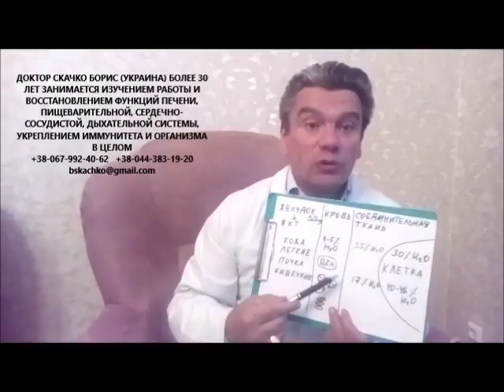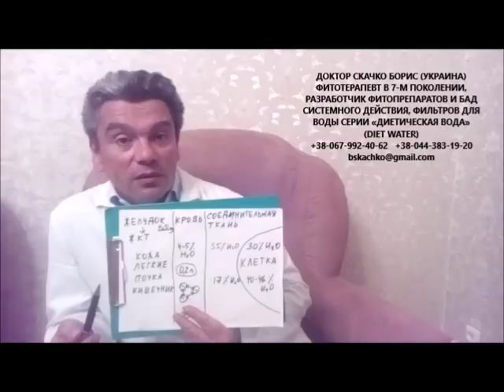как пить воду чтобы не умереть от инфаркта, инсульта, сердечной недостаточности? cколько пить воды?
как пить воду чтобы не умереть от инфаркта инсульта сердечной недостаточности или перегревания летом? сколько пить воды летом? Полезные советы диетолога Скачко Бориса (Украина, Киев)
как пить воду чтобы не умереть молодым от инфаркта? несколько отличается от как пить воду чтобы не умереть инсульта? и практически одинаково с как пить воду чтобы не умереть от сердечной недостаточности! очень важные вопросы:
сколько пить воды летом?
какую пить воду летом?
когда пить воду летом? чтобы не нарушить пищеварение и не обострить дисбактериоз кишечника, не усилить вздутие живота. как избавиться от вздутия живота? нужно вылечить дисбактериоз кишечника! лечение дисбактериоза кишечника снижает кардиологический риск и риск внезапной смерти!
летняя жара может перед вами поставить неразрешимую задачу! когда нужно правильно изменить питание! и применить правильное питание в летнюю жару. а также правильно пить воду. чтобы одновременно обеспечить и охлаждение организма (предупредить перегревание организма). И обеспечить полное очищение организма водой!
больше информации как пить воду чтобы не умереть от инфаркта, инсульта, сердечной недостаточности или перегревания летом? пишите комментарии, вопросы, отзывы в форум под видео сколько пить воды летом? и получите полезные советы диетолога Скачко Бориса (Украина, Киев) как не умереть молодым от инфаркта летом. а также как правильно лечиться вылечиться и жить без болезней чтобы ваше время истекло позже!

иными словами Вы знаете как пить воду чтобы не умереть от инфаркта? а как пить воду правильно чтобы не умереть от инсульта? а как пить воду чтобы не умереть от сердечной недостаточности или перегревания летом? сколько пить воды летом? какую пить воду летом лучше? Полезные советы диетолога Скачко Бориса (Украина, Киев) в новом видео на канале YouTube.
как пить воду правильно чтобы не умереть молодым от инфаркта? несколько отличается от как правильно пить воду чтобы не умереть инсульта? и практически одинаково с как пить воду правильно чтобы не умереть от сердечной недостаточности! очень важные вопросы:
когда пить воду летом?
как пить воду чтобы не нарушить пищеварение и не обострить дисбактериоз кишечника, не усилить вздутие живота? как избавиться от вздутия живота после еды? нужно вовремя вылечить дисбактериоз кишечника! лечение дисбактериоза кишечника в домашних условиях снижает кардиологический риск и риск внезапной смерти!
летний зной или летняя жара может перед вами поставить неразрешимую задачу! когда нужно правильно изменить питание! и применить правильное питание летом. а также знать ка пить воду летом правильно. чтобы одновременно обеспечить и охлаждение организма (предупредить перегревание организма). И обеспечить полное очищение организма водой от шлаков и токсинов!
больше информации как пить воду правильно чтобы не умереть от инфаркта, инсульта, сердечной недостаточности или перегревания летом? пишите комментарии, вопросы, отзывы в форум под видео сколько пить воды летом? и получите полезные советы диетолога Скачко Бориса (Украина, Киев) как не умереть молодым от инфаркта летом. а также как правильно лечиться вылечиться и жить без болезней чтобы ваше время истекло позже!